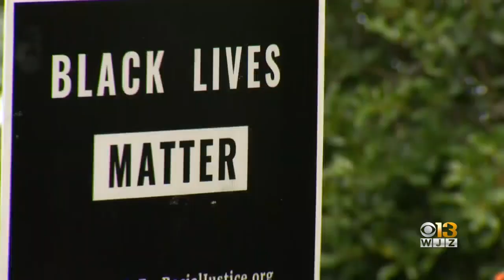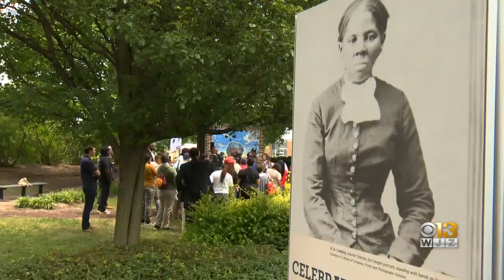Maryland Civil Rights Leaders Travel On Bus Tour To Address Systemic Racism & Police Misconduct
Maryland Civil Rights leaders traveled across the Eastern Shore on a bus tour to remind Marylanders of the need to eliminate systemic racism and police misconduct on Monday.